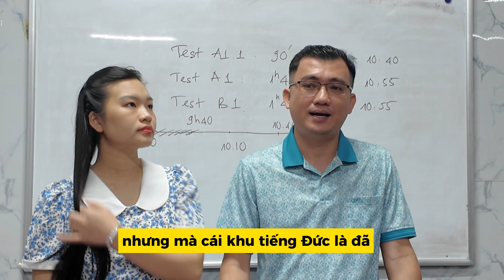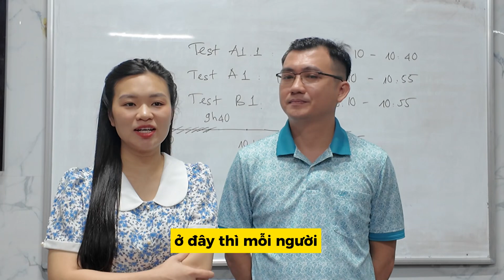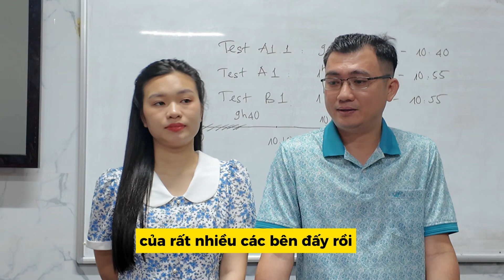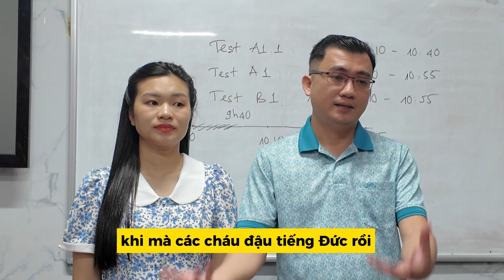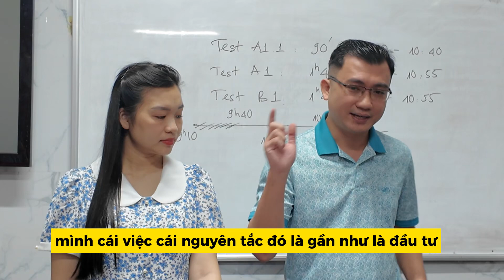Xây Dựng Tương Lai Vững Chắc Cho Con Em Du Học Nghề Đức || Tiến Sĩ Dane Truong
🚩HOTLINE: Tư Vấn Trực Tiếp Miễn Phí :
Hoặc Tham Gia Link Zalo để cập nhật thông tin hằng ngày lịch đến các tỉnh từ Thầy Dane